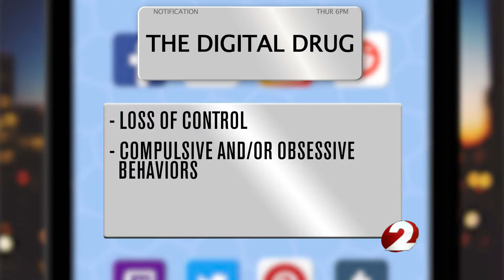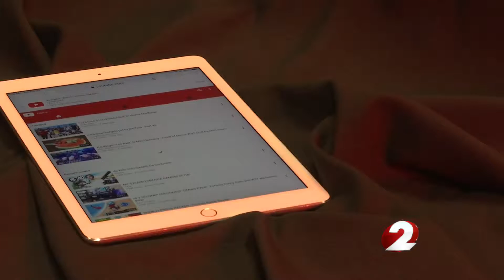The Digital Drug: Treating internet use disorder